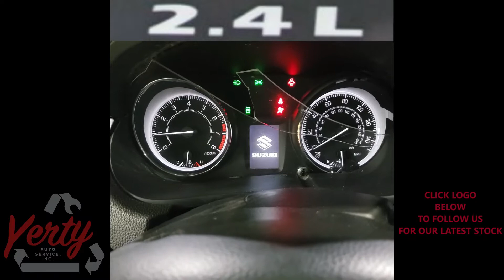YAS22307B 2012 SUZUKI KIZASHI SLS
Thank you for checking out our Test Video - This Kizashi has 93,624  miles on the 2.4L engine and cvt transmission. These and all other parts will be listed on eBay within the week.